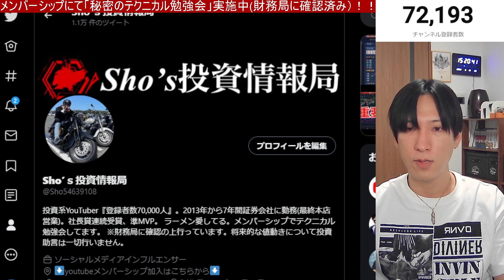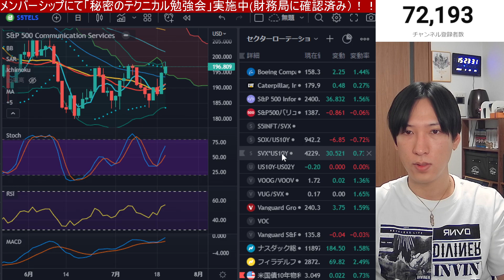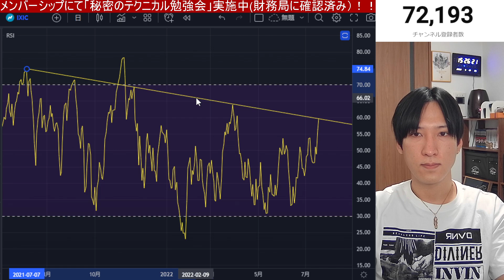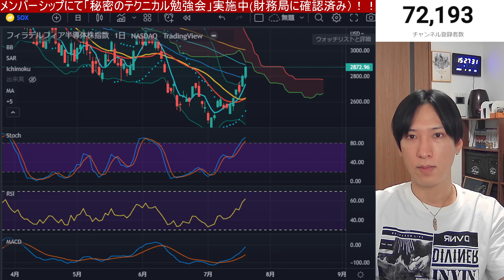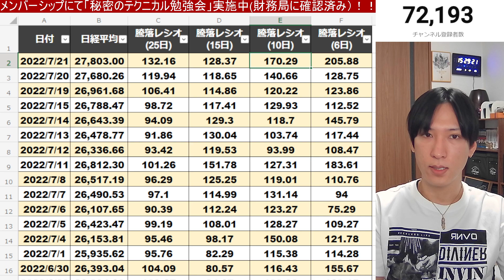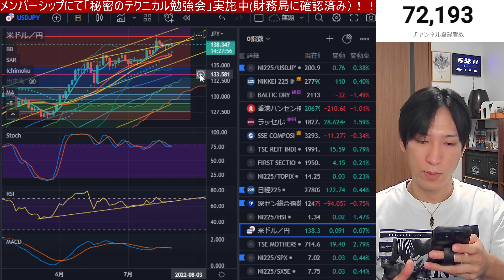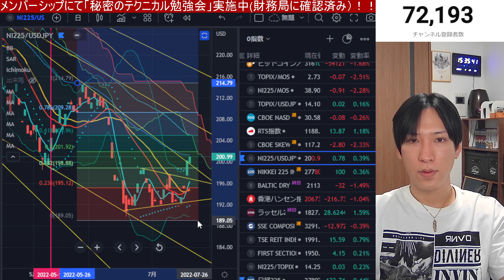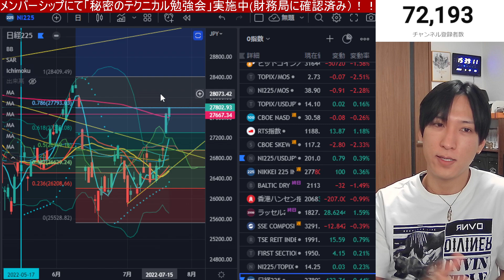【7/21】日本株の過熱に警戒！！利確の手を進めるべきか？日経平均28000円突破なるか？米国株、ナスダック、グロース株急伸で関連銘柄連騰！！円安終了でドル円下落か？仮想通貨下落。